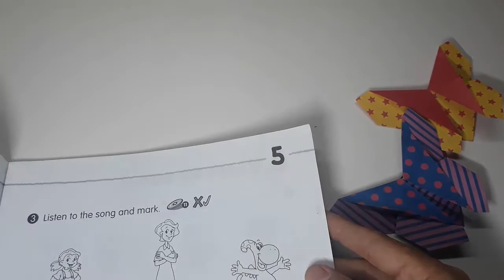Origami Tutorial - How to fold an Easy Origami Paging